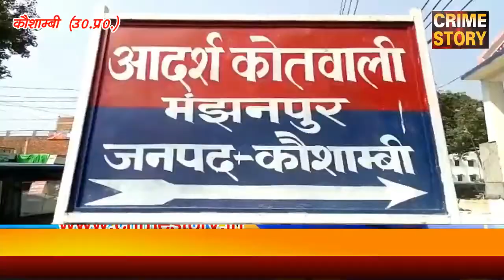यीशु दरबार मे धर्म परिवर्तन पर विहिप कार्यकर्ताओ का हंगामा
( क्राइम स्टोरी के लिए उत्तर प्रदेश के कौशाम्बी से संवाददाता शिवशंकर मोदनवाल  की रिपोर्ट I )